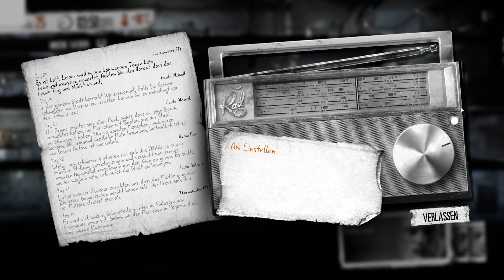This War of Mine - #25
Seit This War of Mine verfügbar ist, hat es mich immer wieder in seinen Bann gezogen. Die dichte Atmosphäre und der relativ hohe Schwierigkeitsgrad sorgen für meine regelmäßige Rückkehr in die fiktive Stadt Pogoren.

Die Überlebenssimulation in "2,5 D" erschien 2014 und wurde von 11 Bit Studios entwickelt. Wir spielen die "Final Cut" Version. Verfügbar sind außerdem der DLC "The Little Ones". In den nächsten Jahren werden weitere Story-DLCs veröffentlicht werden.